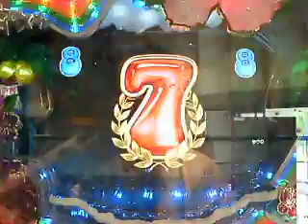CRプロポーズ大作戦～あの娘のハートもキュイン２：通常演出①.AVI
京楽　『CRプロポーズ大作戦～あの娘のハートもキュイン２』　9/4販売　銭形で人気を高めた類似のスペックに、吉本の若手オールキャストが演出を盛り上げます！　また動画の音量調節は行っておりませんので御注意下さい。